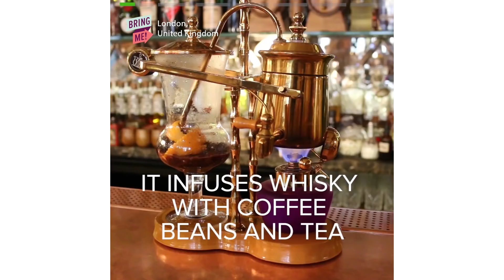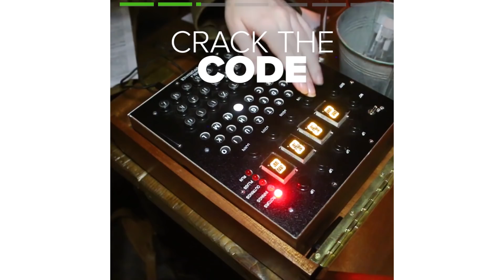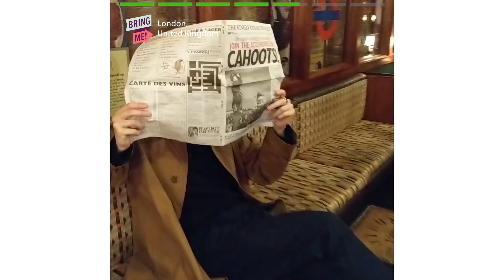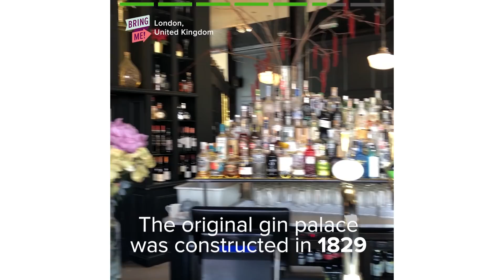7 Bars In London You Need To Drink In Now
MUSIC